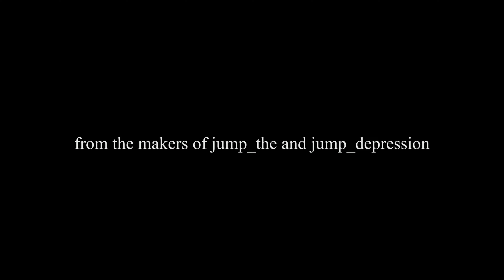Tempus Cup Announcement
This channel is run by mcats and False_, but was founded by Afterglow and Tort.